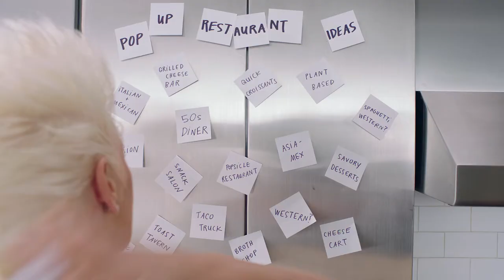|Via : Cheetos | The Spotted Cheetah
If you haven't already. The restaurant will open on Tuesday through Thursday, so make a reservation now.